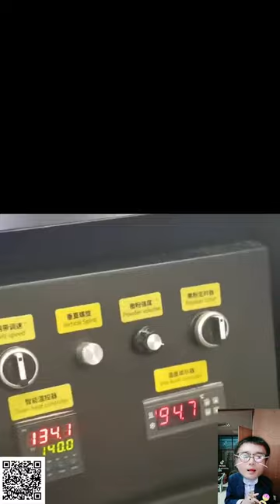29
จำหน่ายเครื่องตัดสติ๊กเกอร์ ที่สามารถตัดสติ๊กเกอร์ได้ยังสามารถตัดไดคัทได้ด้วยในตัวเดียว เสียงเงียบ ไม่รบกวนหู*เปิดอบรม หลักสูตรแพทเทิร์นอุตสาหกรรมเสื้อผ้าสำเร็จรูป การเกรดไซส์ การวางมาร์ค ด้วยโปรแกรมคอมพิวเตอร์
 ตัดไม่เหลือติ่ง แตกต่างจากเครื่องจีนอย่างชิ้นเชิง เชื่อมต่อด้วยพอร์ต USB รองรับ WINDOW XP , 7 (32 Bit/64 Bit) โปรแกรมใช้งานสามารถรองรับได้ทั้งโปรแกรม Coreldraw และโปรแกรม Illustrator และมาพร้อมโปรแกรม Flexi10 ลิขสิทธิ์ พร้อม HardLock  สามารถเชื่อมต่อได้ทั้งคอมพิวเตอร์แบบตั้งโต๊ะและแบบโน้ตบุ๊ค ได้อย่างสบาย  ใช้ใบมีด MIMAKI มีอะไหล่บริการหลังการขาย รับประกันสินค้า 1 ปีเต็ม บริการจัดส่งทั่วประเทศ